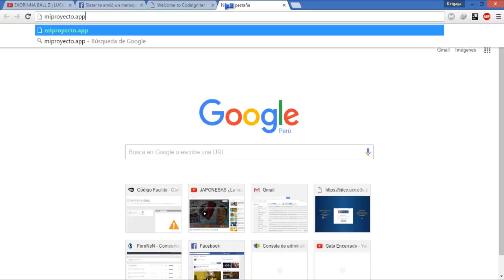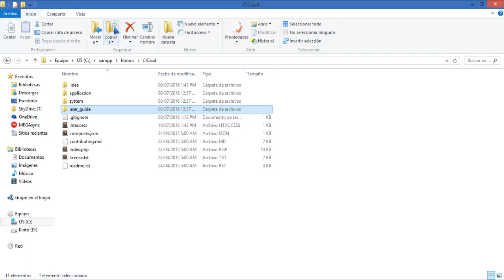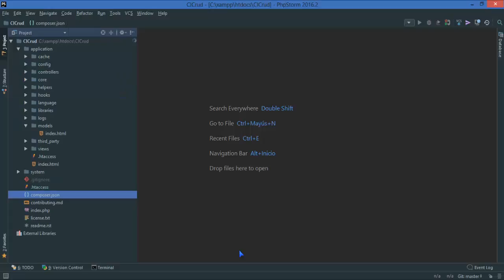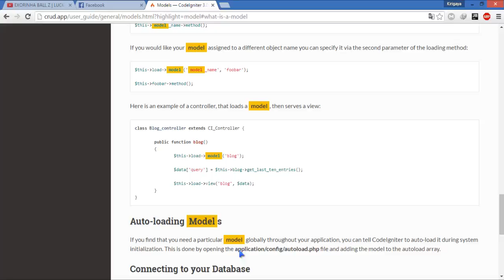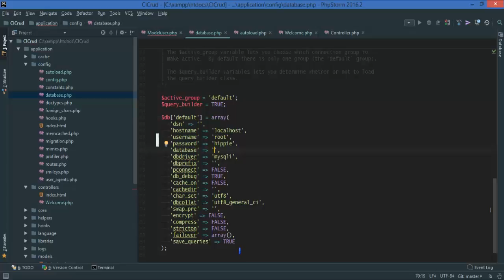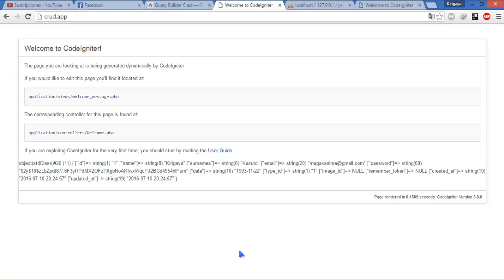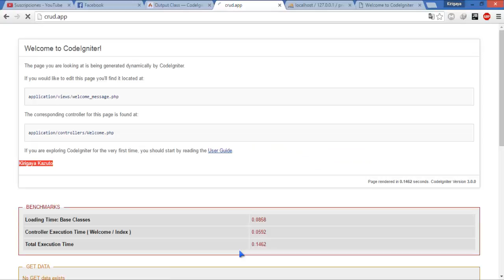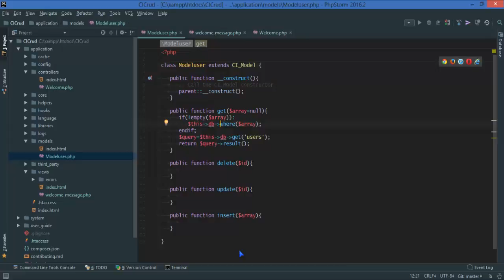Curso de CodeIgniter Video 2 - Teoria del MVC (Model View Controller)